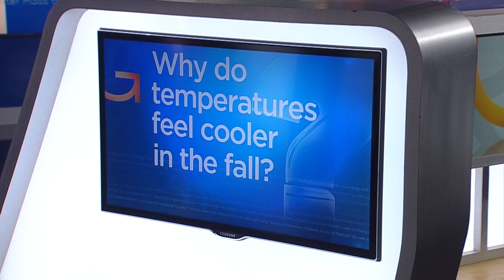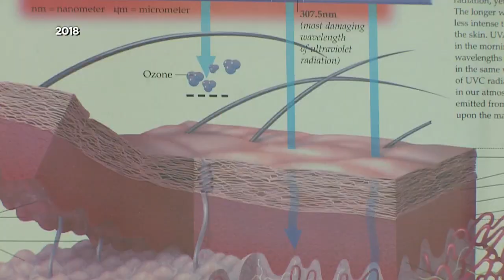Why Do Spring Temperatures And Fall Temperatures Feel So Different?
The Twin Cities only made it to a chilly 53 degrees on Tuesday, Sept. 25. That same temperature would feel warm if it was early spring. Why does it feel so cold in the fall? Good Question, Heather Brown reports (2:09). WCCO 4 News at 10 - August 28, 2020